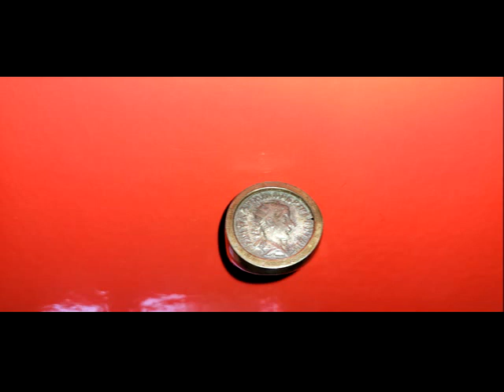Evolvenza Proverbio Francese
Cit./ ALL YOUR "LIMITATIONS" ARE REDUCED TO THE REFUSAL OF A LIFE THAT GOES BEYOND HUMAN EXISTENCE.